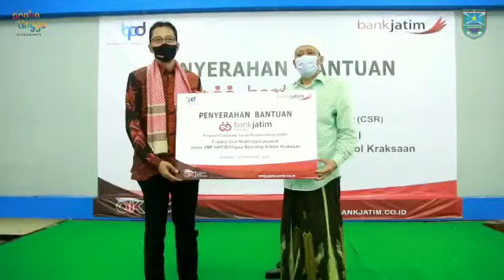SMP HATI BBS Kraksaan Terima Bantuan Mobil Operasional CSR Bank Jatim Peduli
KRAKSAAN – SMP HATI Billingual Boarding School (BBS) Kraksaan menerima bantuan berupa 1 unit mobil operasional dari program Corporate Social Responsibility (CSR) Bank Jatim Peduli.

Satu unit mobil operasional tersebut diserahkan oleh Direktur Utama Bank Jatim Busrul Iman kepada Pengasuh Pondok Pesantren HATI yang juga Wakil Ketua Komisi IV DPR RI Drs. H. Hasan Aminuddin, M.Si di Aula Bin Hasan Pondok Pesantren HATI di Dusun Toroyan Desa Rangkang Kecamatan Kraksaan, Selasa (15/12/2020) sore.

Penyerahan bantuan Bank Jatim Peduli Program CSR berupa 1 unit mobil operasional bagi SMP HATI BBS Kraksaan ini diawali dengan penyerahan santunan kepada para santri yang ada di Pondok Pesantren HATI Kraksaan.

Kegiatan ini dihadiri oleh Pemimpin Divisi Corporate Secretary Glemboh Priambodo, Pgs Pemimpin Cabang Bank Jatim Kraksaan, Kepala Dinas Pendidikan Kabupaten Probolinggo Fathur Rozi, Juru Bicara Ketua Pelaksana Satgas Penanganan Covid-19 Kabupaten Probolinggo dr. Dewi Vironica, para ustadz dan dewan guru serta santri Pondok Pesantren HATI Kraksaan.

Penyerahan bantuan mobil operasional bagi SMP HATI BBS Kraksaan ini ditandai dengan pengguntingan pita oleh Direktur Utama Bank Jatim Busrul Iman dan pemecahan kendi oleh Pengasuh Pondok Pesantren HATI Drs. H. Hasan Aminuddin, M.Si. Kemudian dilanjutkan dengan peninjauan mobil dan ruang kelas yang ada di lingkungan Pondok Pesantren HATI.